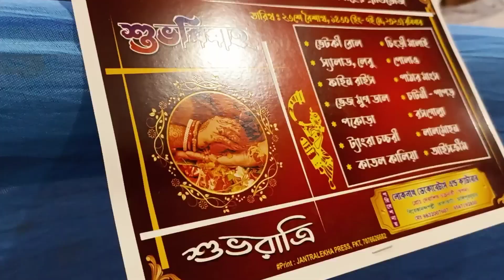ননদের বিয়ে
ননদের বিয়ের ভ্লগ |